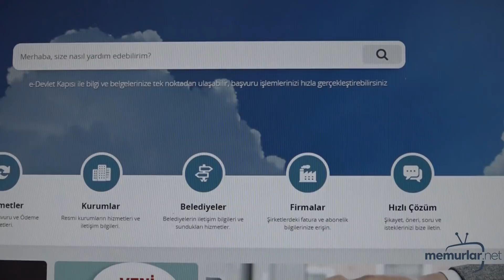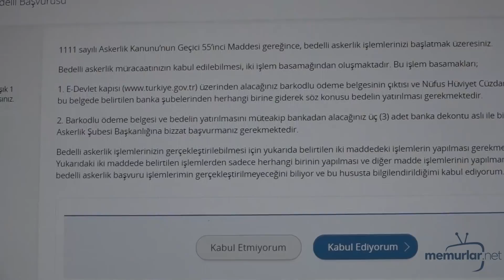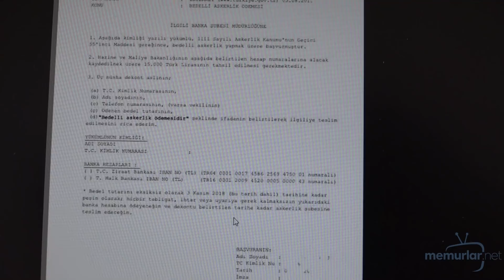Bedelli askerlik başvurusu nasıl yapılır?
Bedelli askerlik başvurusu nasıl yapılacak? Adım adım e-devlet ile bedellik askerlik başvurusu anlatımı